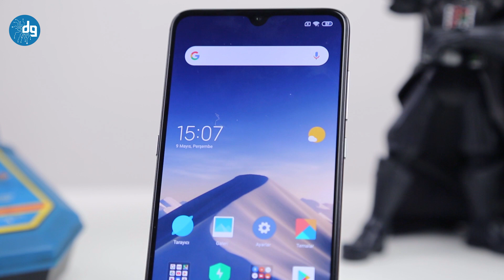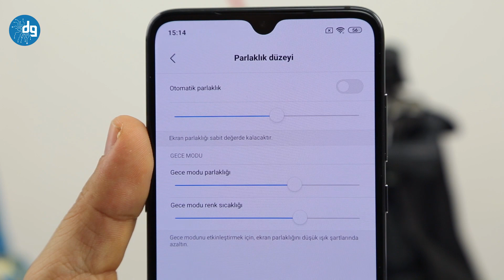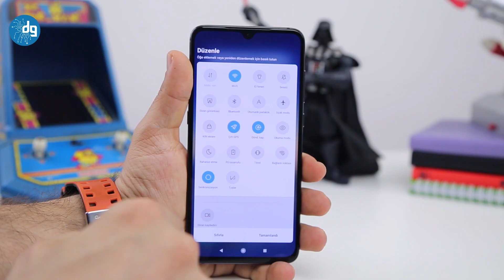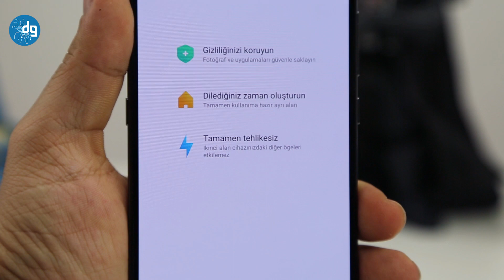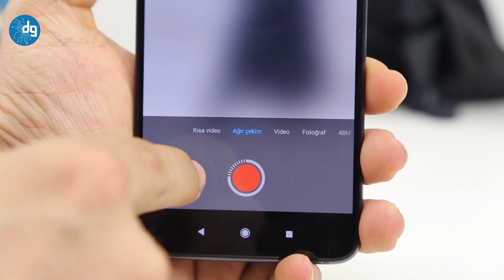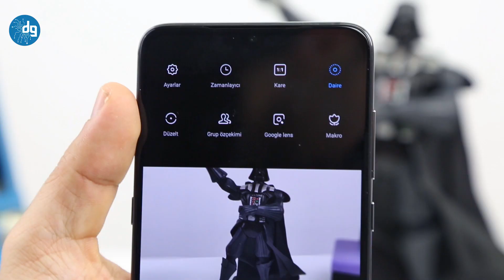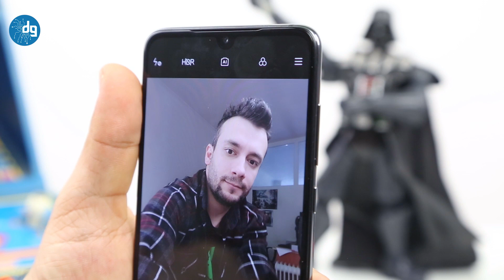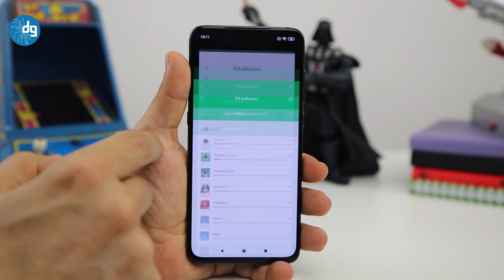Mi 9 inceleme. 4 kameralı ve uygun fiyatlı amiral gemisi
Mi 9'un tasarımı çok güzel, bir mücevheri andırıyor. Ama aynı zamanda, arka yüzeyi kir ve parmak izi de tutuyor. Bu sebeple kutuda gelen koruyucu kılıfı kullanmanızı öneriyoruz. 173 gram ağırlığındaki telefon, 7.61mm kalınlığında. Ön kısmında herhangi bir fiziksel tuş yer almazken, alt kısımda da 3.5mm kulaklık girişinin olmadığını görüyoruz. Yine de kutudan 3.5mm dönüştürücü çıkıyor ve böylece kulaklıklarınızı telefonda kullanabilirsiniz.

6.39 inç, Amoled ekranı bulunan telefon, gerek dokunuşlara verdiği tepkiler, gerek görüntü kalitesi, gerekse de parlaklık düzeyiyle ortalamanın üzerinde bir cihaz. Akıcı arayüzünün de yardımıyla kullanımı çok kolay ve keyifli.

Mi 9, gücünü 7nm olarak üretilen Snapdragon 855 çipsetinden alıyor. 128GB dahili depolaması ve 6GB RAM'i bulunan ürün, oyun ve uygulamaları rahatlıkla çalıştırıyor. Örneğin, son dönemin en güçlü ve en popüler mobil oyunu PUBG'yi bu cihazda rahatlıkla oynayabilirsiniz.

Android 9 işletim sisteminin bulunduğu telefon, gündelik işlemlerinizde ısınmadan yoluna devam ediyor. Eğer uzun süre oyun oynar veya video çekerseniz, yavaş yavaş ısınmaya başladığını da fark ediyorsunuz, ancak bu ciddi bir düzey değil.

Tabii ki telefonun en dikkat çekici tarafını, arkasında konumlandırılan 3 kameralı özel sistem oluşturuyor. Bu sistemde 48 + 12 + 16MP olmak üzere 3 kamera var. Normal çekim, geniş açılı çekim ve makro çekim için pek çok seçeneğiniz var yani. 2X optik ve 10x dijital zoom sunan bu kamera sistemi, özellikle iyi ışıklı ortamlarda çok iyi sonuçlar veriyor. Geliştirilmiş gece modu sayesinde de pek çok cihaza kıyasla daha düşük ışıkta daha iyi fotoğraflar çekebiliyor. Video tarafına baktığımızda, 1080P 60FPS, 4K, hızlı çekim ve ağır çekim gibi modlar var.

Daha fazla detayı videomuzda bulabilirsiniz.

İyi seyirler.